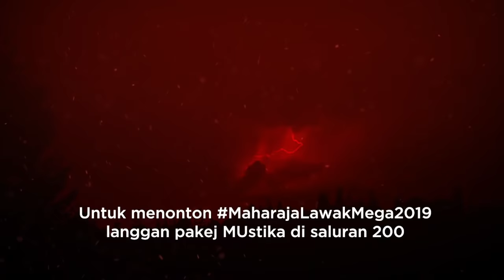Maharaja Lawak Mega 2019 - Bocey minggu 5